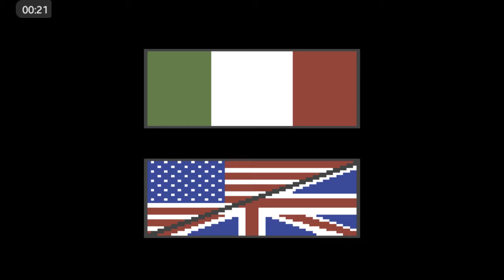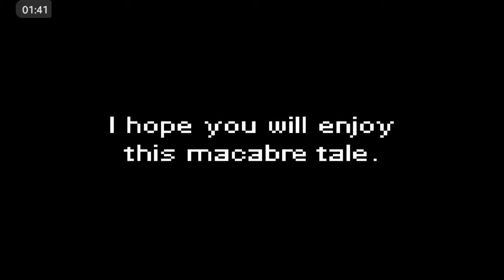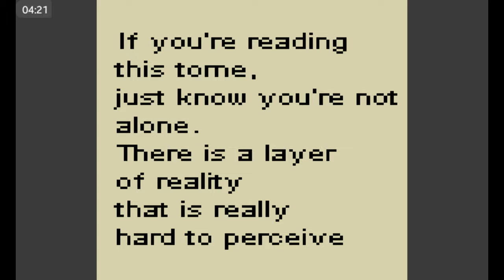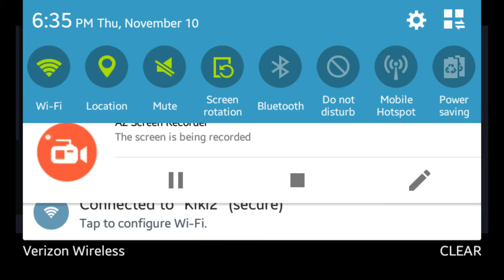GREEN ALIEN MAN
RUN AND DON'T LOOK BACK